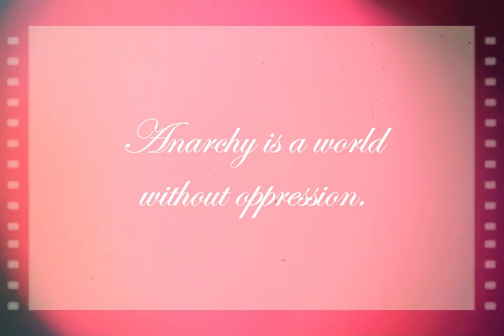Unschooling On The Big Screen (Teaser)